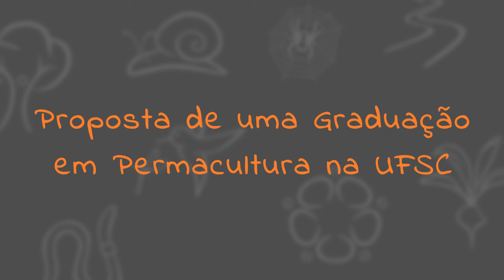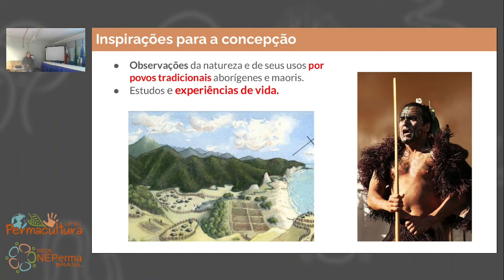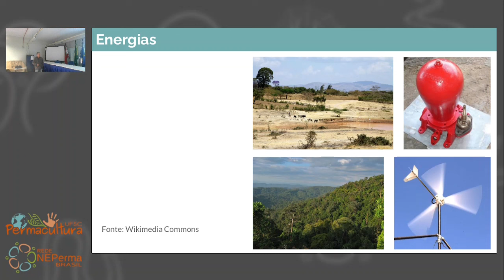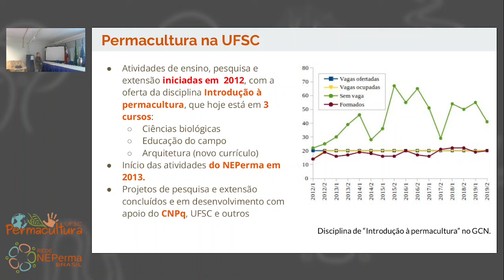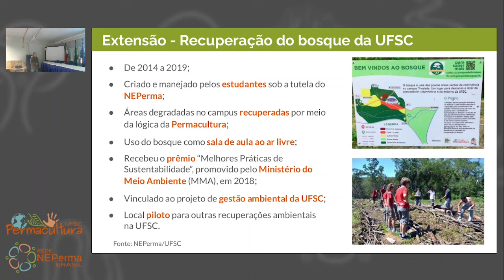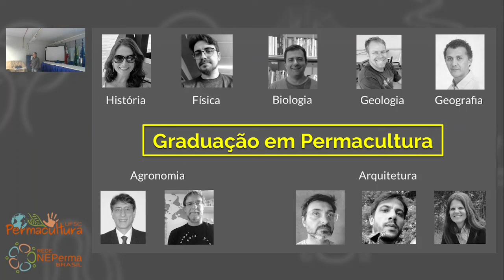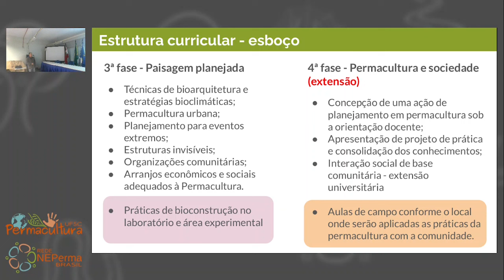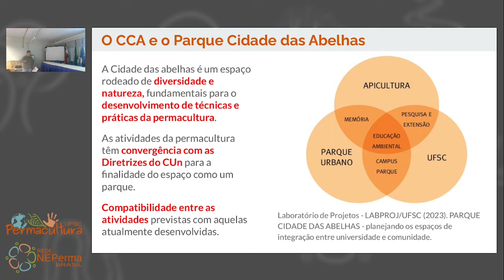Apresentação da proposta de um curso de Graduação em Permacultura na UFSC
Esse vídeo mostra a apresentação da proposta de criação de um curso de Graduação em Permacultura no Centro de Ciências Agrárias da Universidade Federal de Santa Catarina.